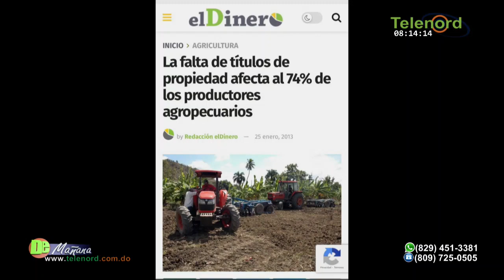Debemos saber cuántos somos y cuantos ilegales haitianos hay en República Dominicana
Debemos saber cuántos somos y cuantos ilegales haitianos hay en República Dominicana según  Francis Rodríguez